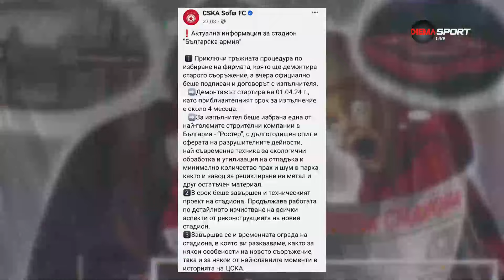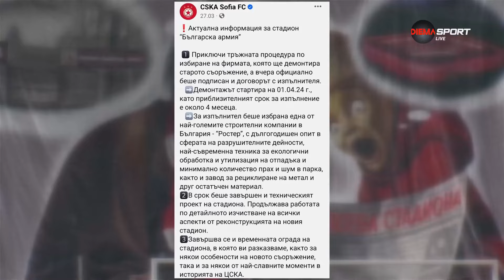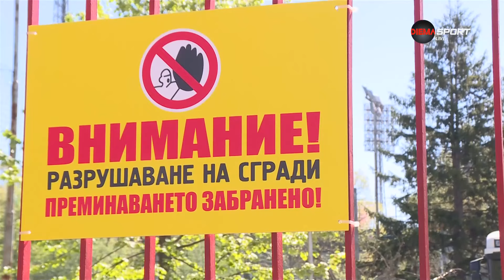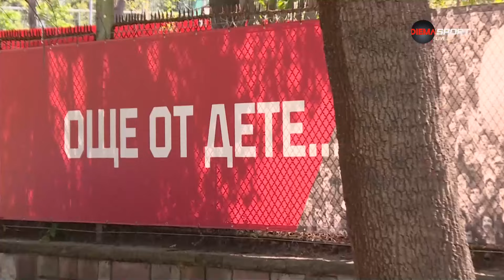Какво се случва със стадион "Българска Армия"